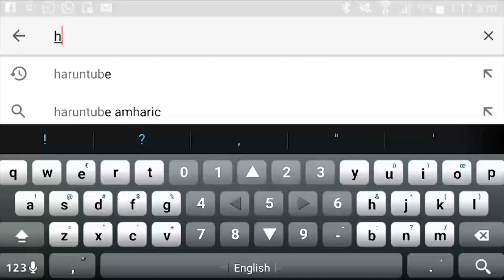አስደናቂው ዘመን ተሻጋሪው ታላቁ አሊም ሸይኹል ኢስላም ኢብን ተይሚያ 4 ና የመጨረሻው ክፍል